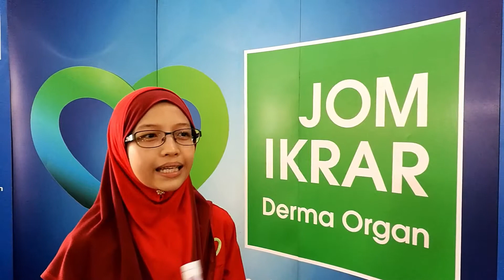Temuramah Kempen Derma Darah dan Organ KHS